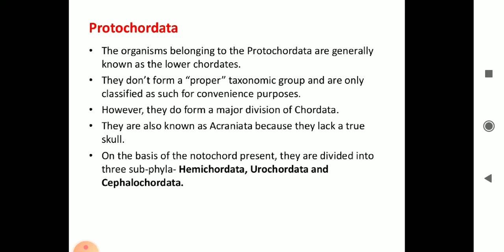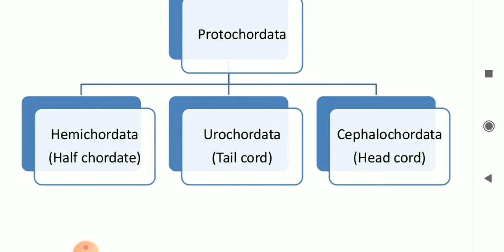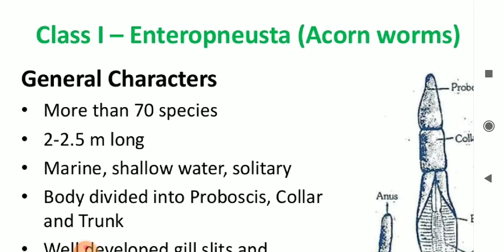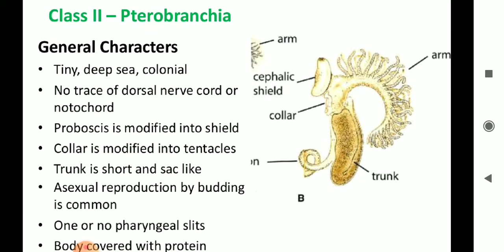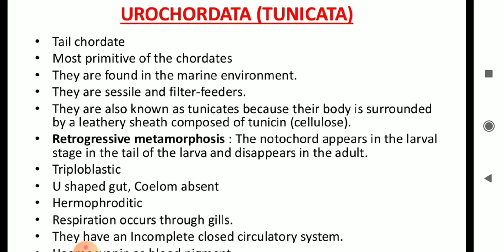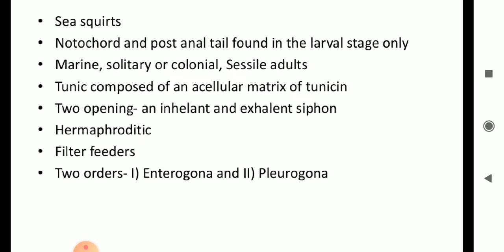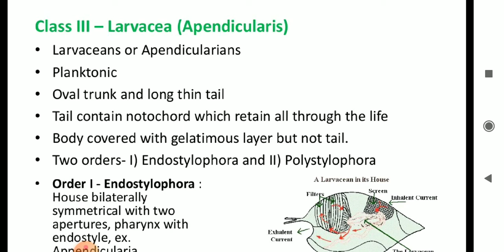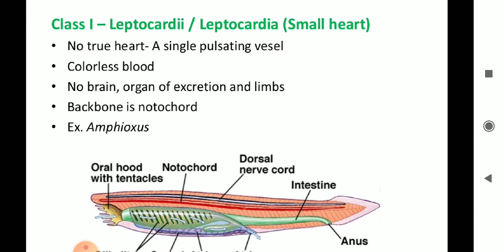Protochordate = Hemichordata, Urochordata, Cephalochordata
B.Sc. Part III paper I Dr. JP AMAN